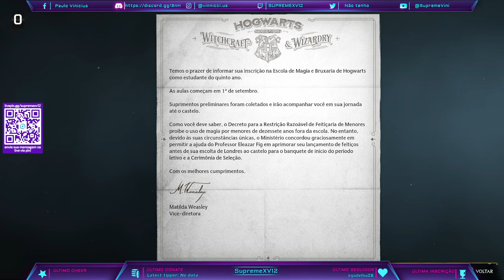Hogwarts Legacy - New Game - Lufa-Lufa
Gravado em live na Twitch!